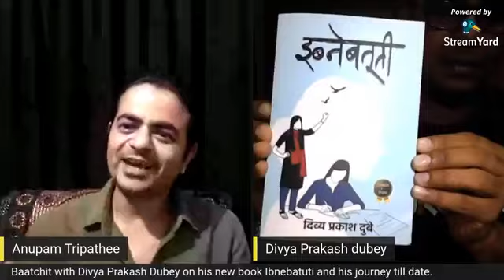Baat-Chit with Divya Prakash Dubey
Baat-chit with Divya Prakash Dubey, best seller Hindi author. Discussion on his journey so far and about his new book Ibnebatuti.
About the writer - Divya Prakash Dubey is an Hindi author who has written five books: a couple of collection of stories “Terms & Conditions Apply” and “Masala Chai” and three novels which includes “Musafir Cafe”, “October Junction” and his new book “Ibnebatuti”